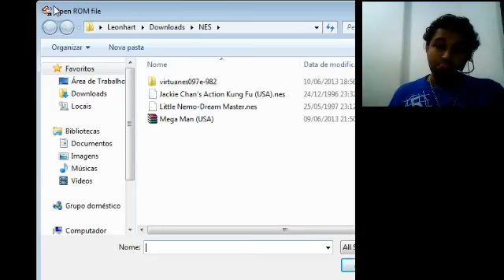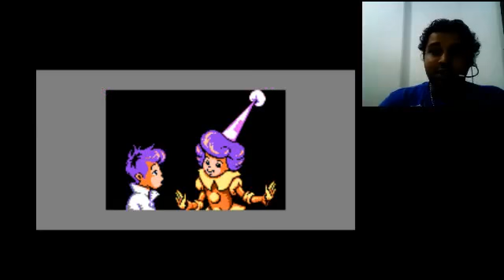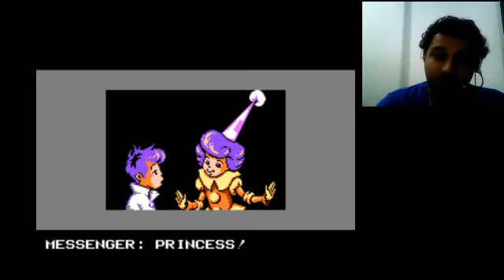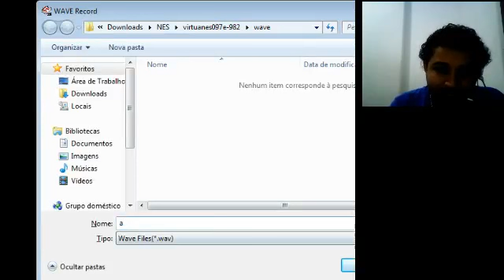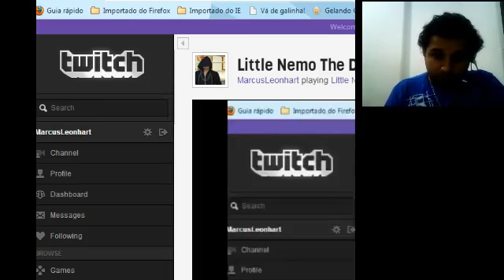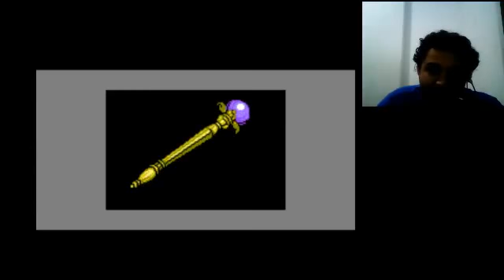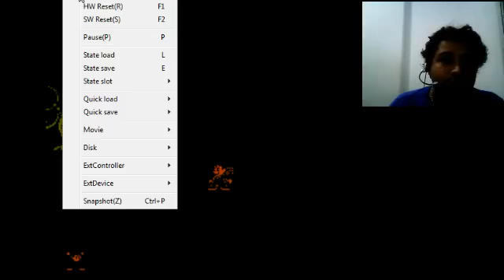Little Nemo the Dream Master. A.k.a. Meu primeiro plágio em redação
Meu streaming live do jogo acima.